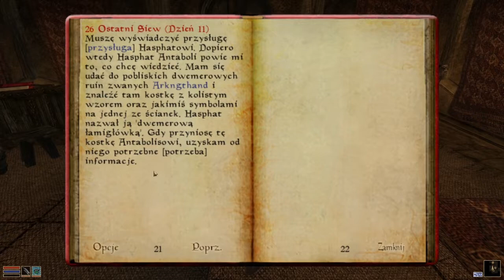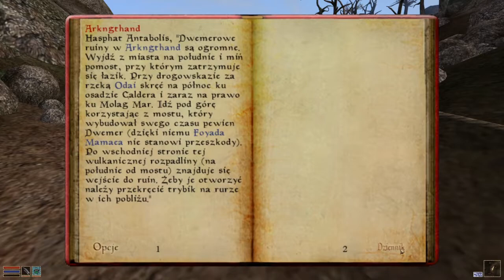The Elder Scrolls III: Morrowind #05 - Dwemerowe Ruiny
Cześć, Dzień Dobry Wieczór wszystkim z tej strony Szalona Fretka, a oto rozgrywka z gry zatytułowanej The Elder Scrolls III: Morrowind.

W tym odcinku, udajemy się głównym wątkiem fabularnym, udajemy się więc do Hasphat Antabolis, gdzie zleca nam zadanie, by odnaleźć dwemerową łamigówke. W tym celu, udajemy się na dwemerowe ruiny

Mody z których korzystam: Better Faces , Better Bodies , Better Clothes , XE Sky Variations, RealSignposts

The Elder Scrolls III: Morrowind – fabularna gra komputerowa wydana 1 maja 2002 roku na platformę Microsoft Windows i 6 czerwca 2002 roku na konsolę Xbox, trzecia część serii The Elder Scrolls.

"The Elder Scrolls III: Morrowind to trzecia część znakomitej serii cRPG, rozwijanej przez studio deweloperskie firmy Bethesda Softworks. Główny wątek fabularny koncentruje się wokół przepowiedni o wybawicielu Morrowind, zwanym Nerevarejczykiem. W przeciwieństwie do wielu innych produkcji, gracze mają jednak dużą swobodę w eksploracji terenu i wykonywaniu misji. Rozgrywka przedstawiona jest z perspektywy pierwszej osoby, a atmosferę pełnego życia fantastycznego świata Tamriel potęguje nastrojowa muzyka."